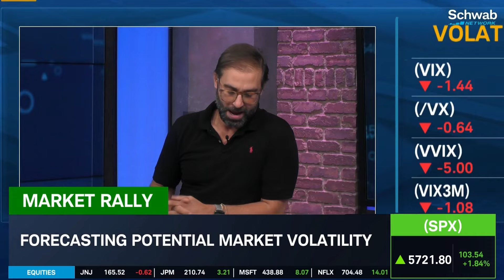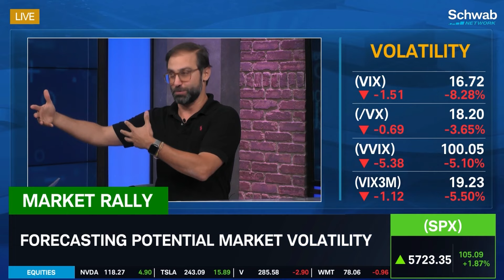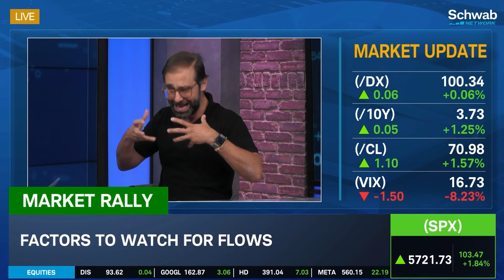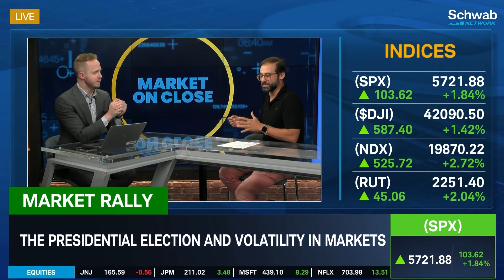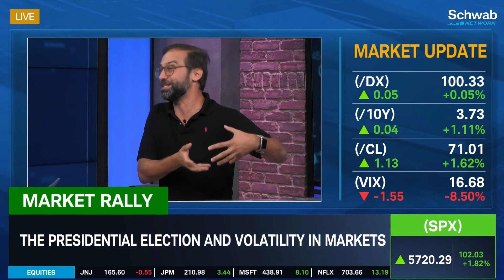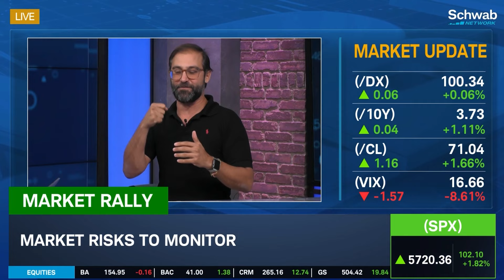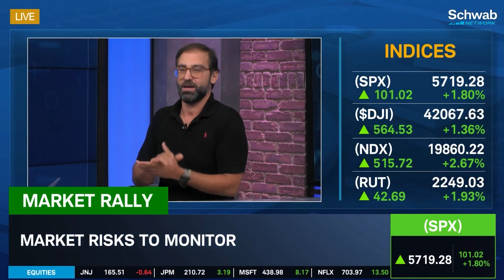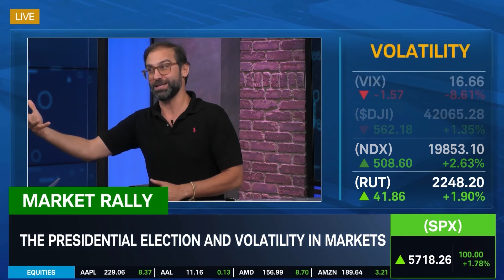Cem Karsan on September Seasonality & Election Volatility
Cem Karsan returns to the Schwab Network studios with his latest market outlook following the Fed's 50bps rate cut. Cem provides his flow outlook and the case for a possible tick higher in inflation into year's end.